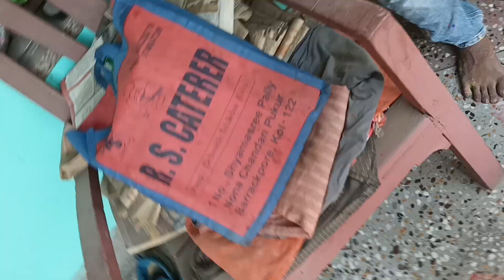Holi special vlogs ..🥳🎉 happy Holi 🎉🎈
@Holi special blog
@Happy Holi 🎉